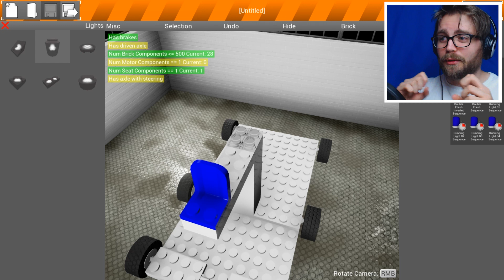Brick Rigs | LEGO DESTRUCTION SIMULATOR | Let's Play Brick Rigs - Gameplay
Introducing Brick Rigs! Brick Rigs is an open world vehicle building game that is basically a LEGO destruction simulator! Brick Rigs is in early access but it's already a lot of fun!

This is an early version of the game, and I would like to get as much feedback from the community as possible about the gameplay, physics and what direction the game should head."

► LassieGames
► Yenot Cooper
► CoalStaindLife
► SkitTW
► Cromani
► dragonelf68
► vvv!
► MrSalty
► Shelby Anderson
► Zack-Orion Thomas James Perrin
► Knight-Champion Parthbelin-Crusty's Lover
► Frostglade
► TeaTimes
► Tonia Francis
► SquareSofty

- Crusty